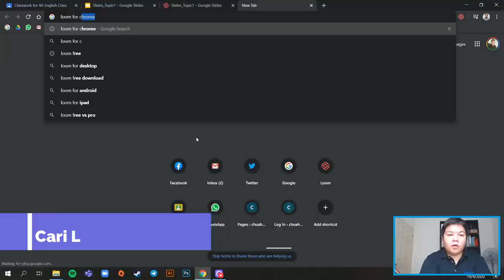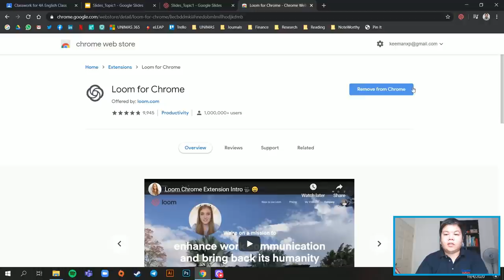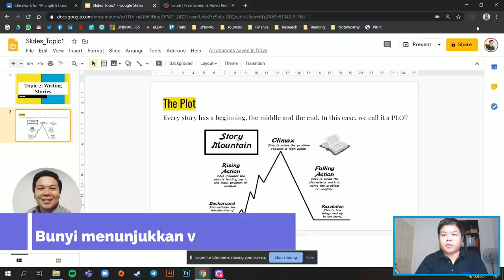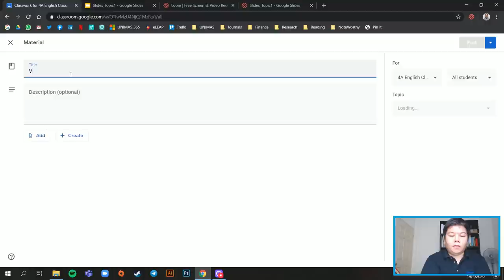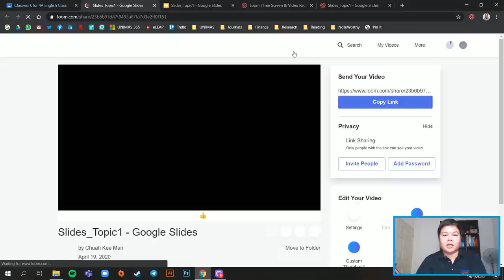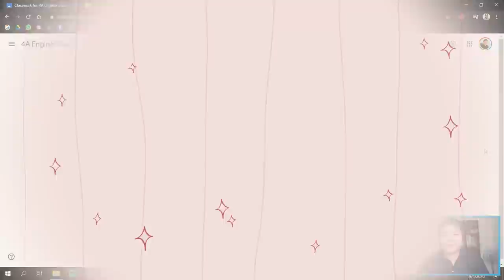Rakam Video Pengajaran untuk Google Classroom dengan Loom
Video ini menerangkan bagaimana guru-guru boleh hasilkan atau rakam video pengajaran melalui Loom (loom.com) untuk dimuat naik ke Google Classroom. Tujuan video pengajaran adalah untuk membantu pelajar memahami sesuatu konsep dengan lebih baik. Kelebihan video seperti ini ialah pelajar boleh tonton dari semasa ke semasa. Record your teaching videos using Loom.